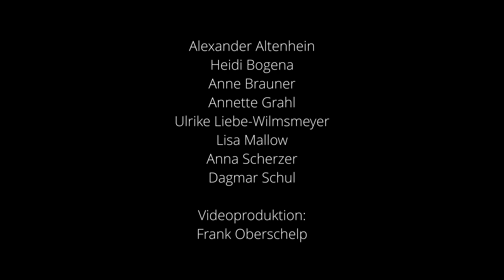Musik aus dem Elementarunterricht und JeKits 1- Unterricht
Liebe Kinder, liebe Eltern,
viel Spaß mit der Videobotschaft aus dem Elementarunterricht und dem JeKits 1- Unterricht der Musik- und Kunstschule Bielefeld. Haben Sie Fragen zum startenden Instrumentalunterricht nach den Sommerferien? Rufen Sie an in der Musik- und Kunstschule unter der täglichen Hotline von 11-12 Uhr unter: 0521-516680 oder per Mail unter